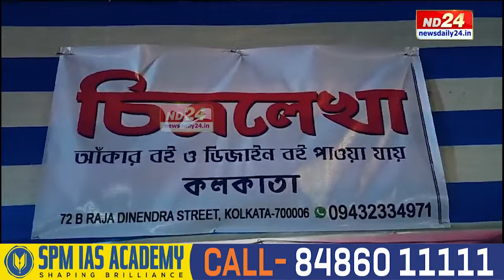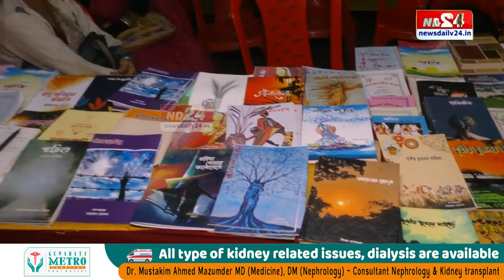Sribhumi Book Fair News: শ্ৰীভূমিৰ কালিবাড়ীত গ্ৰন্থমেলাৰ আয়োজন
শ্ৰীভূমিৰ কালিবাড়ীত গ্ৰন্থমেলাৰ আয়োজন। ৪ ডিচেম্বৰৰ পৰা আৰম্ভ হোৱা গ্ৰন্থমেলাৰ অন্ত পৰিব ১৪ ডিচেম্বৰত।